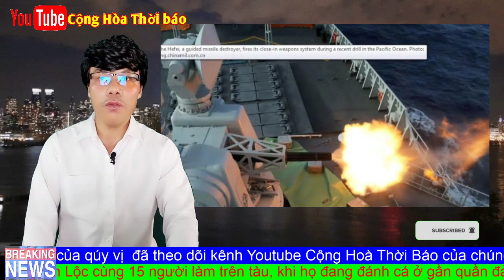TQ SẮP TUYÊN BỐ CHỦ QUYỀN, VN MUỐN RA B.IỂN Đ.ÔNG CỦA MÌNH PHẢI BÁO CÁO XIN PHÉP?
Dư luận Việt Nam đang quan tâm tin đồn rằng TQ có thể ra tuyên bố về Vùng Nhận dạng Phòng không (ADIZ) bao trùm toàn bộ quần đảo Trường Sa, Hoàng Sa mà Việt Nam xem là thuộc chủ quyền của mình.